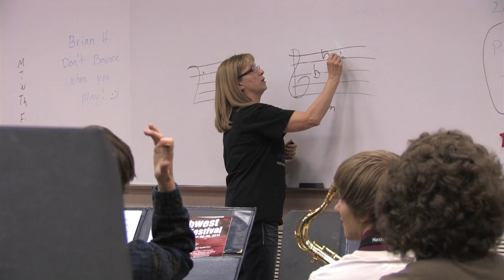Music in Sheridan County School District 2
An In-depth look at the music program at Sheridan Jr. High School and Sheridan High School.